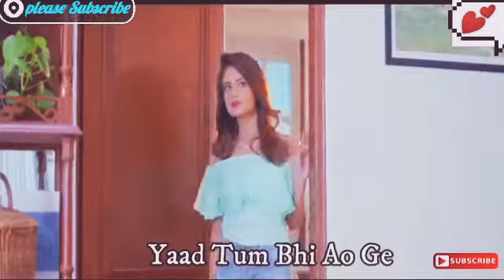Eid Aane Wali hai.. Beautiful Video WhatsApp Status 💞